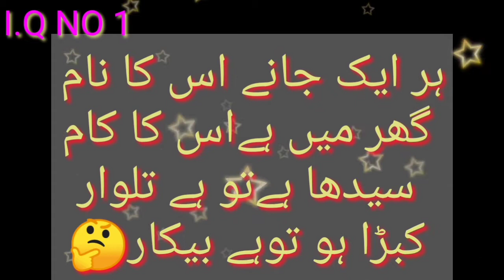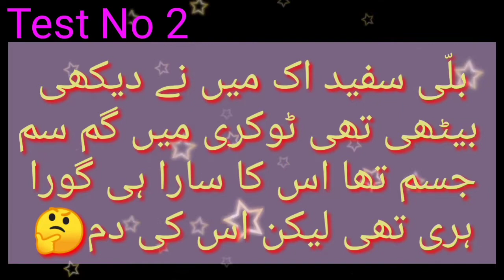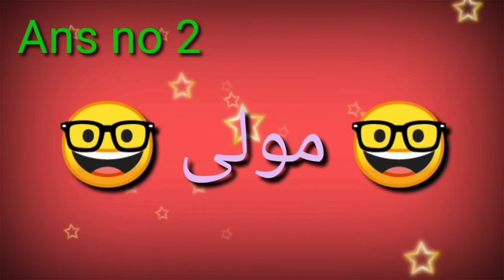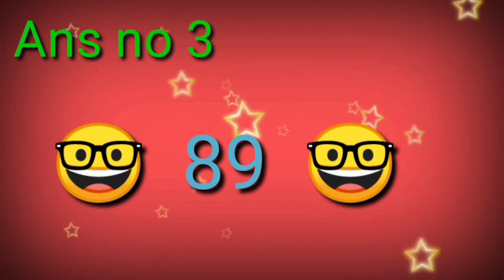Key of Success Solve the Riddles Obesity /What is key of success /How to solve problem of Obesity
Today we talk about what is the key of success . Every one wants to get success in his life and he also try for this .We can get success When we understand  that the success  is necessary  for us like air is necessary  for our breathe .Try  try again sometimes slowly  and steadily  we get Success so What is the key of success  to know about this watch the segment of Motivation.
    On the other hand To explore your talent solve the riddles and one challenge for your talent also becomes in your way .It could be difficult task  but can succeed.

 To Explore your health  Today we will discuss the reasons of obesity and then also know How to solve the problem  of obesity . I have given its natural  treatment .watch this segment now.

 If you want to check your intelligence  level you can watch my uploaded

Key of success
What is the key of success
Solve the riddles
How can solve the problem of obesity